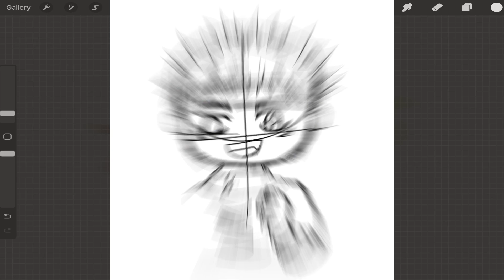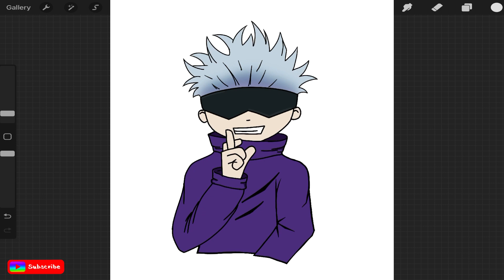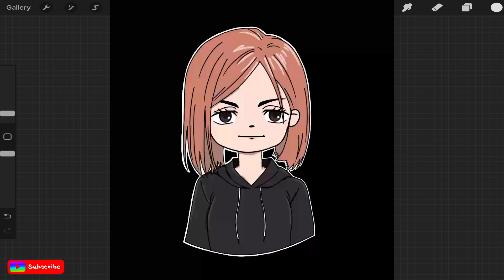Trying to do fanart for the first time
This is not a tutorial, I am not a pro. Videos are created just for fun and sharing.